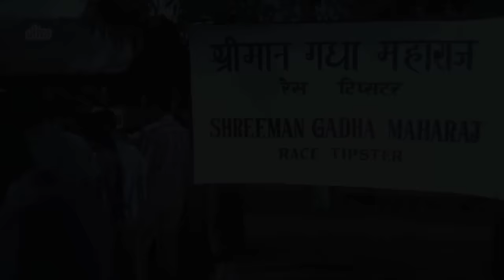Mehmood & his donkey turn race tipster | Meharbaan | Comedy Scene 10/18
Mehmood & his donkey turn race tipster | Meharbaan | Comedy Scene 10/18 from superhit family drama movie Meharbaan (1967) Starring: Nutan, Sunil Dutt, Ashok Kumar, Mehmood, Sulochana, Shyama, Padma Khanna
Director: A. Bhim Singh, Music Director: Ravi